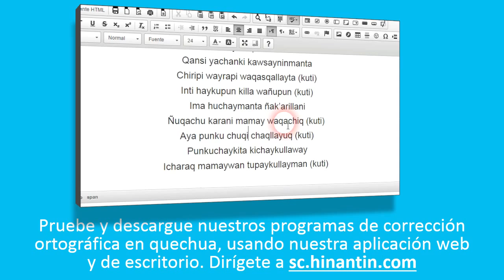Como pronunciar maywa ‘morado’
Social

Grupo de Investigación Hinantin: La entrada ‘maywa’ es parte de la base para el desarrollo de un diccionario hablado disponible gratuitamente para el idioma quechua.